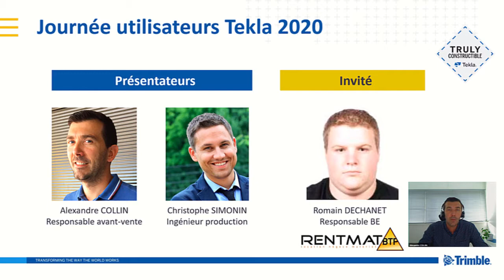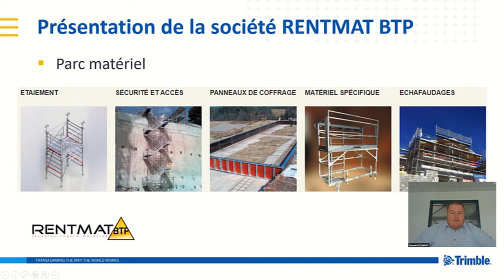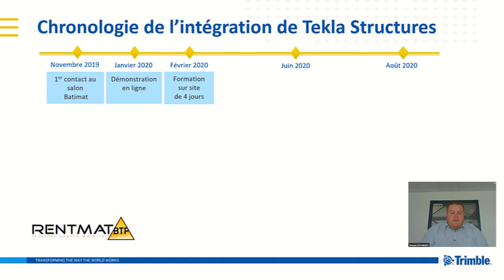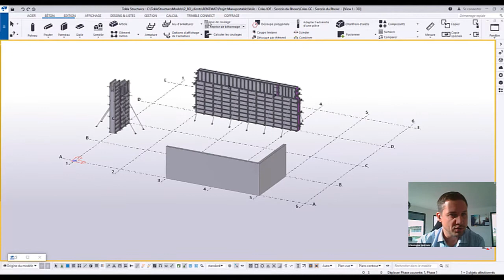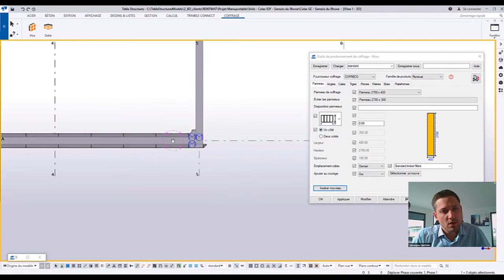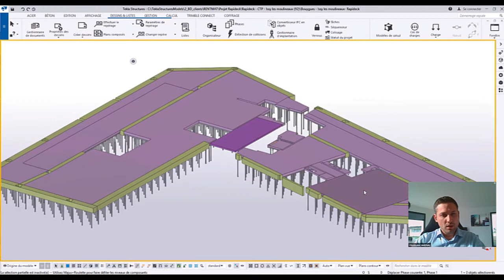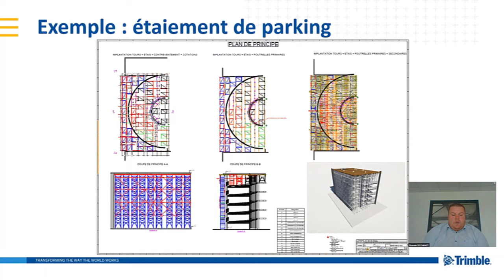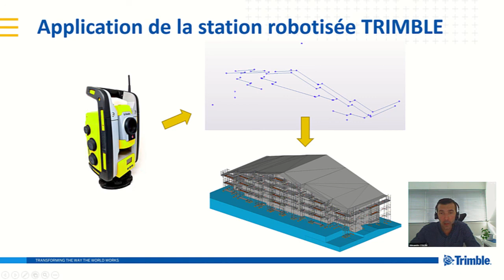Rentmat BTP, utilisateur des solutions BIM Tekla, témoigne / (How Rentmat BTP uses Tekla Structures)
Rentmat BTP,  société de locations et négoce de matériel BTP partage son expérience d'intégration des solutions Tekla dans l'entreprise.

Rentmat BTP, a construction equipment rental and trading company, shares its experience of integrating Tekla solutions into their working practices.